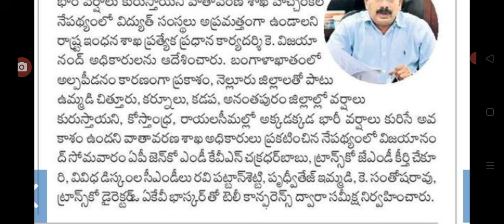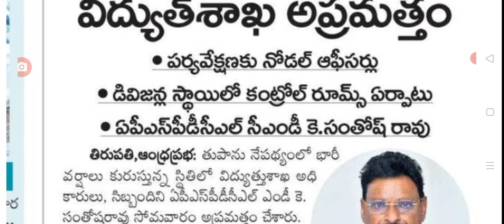భారీ వర్షాలు నేపథ్యంలో ఐదు శాఖలకు ఒకేలా కాదే చాలు ap government employees latest update.